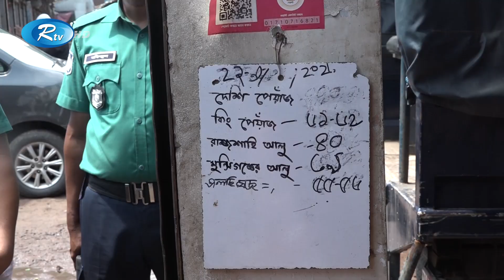বেপরোয়া আলু ব্যবসায়ীদের থামাতে বাজারে ভোক্তার অভিযান | Vokta Odhikar | Rtv News